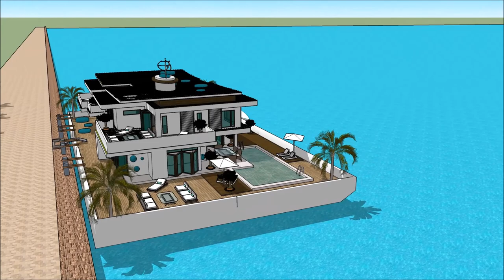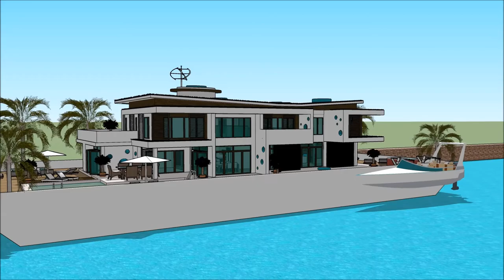Yacht home Shanghai International Boat Show 2018 Exhibition and expo Luxury Yacht and Houseboat Ch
The houseboatzania launching an innovative high-end luxury yacht houseboat home design potentially as a display of exhibition of the Yacht home Shanghai International Boat Show 2018  Exhibition and expo  Luxury Yacht and Houseboat Ch.

The collection of the Houseboatzania concept of Yacht home Shanghai International Boat Show 2018  Exhibition and expo  Luxury Yacht and Houseboat Ch consists of high luxury and architectural art pieces in minimalism combined with living on the waterfront of the harbour of

The houseboat yacht design has the basis to sustain living with high standards and contemporary structural design at Yacht home Shanghai International Boat Show 2018  Exhibition and expo  Luxury Yacht and Houseboat Ch with numerous of prospects for excessive living and celebrating the desire of life worldwide: